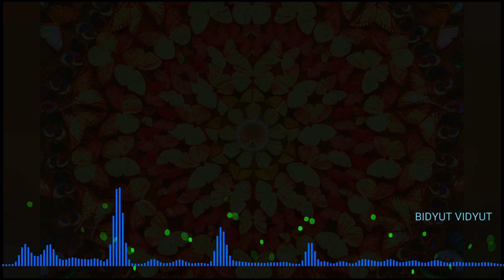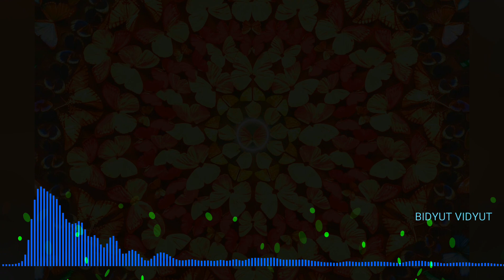Mesto - Give Me Love ❣️mp3 song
Kosis karunga best best song
Upload karneki.. Or acha laga to
Plz Plz shear karna. ❤️❤️❤️

More songs ⏩⏩⏩⏩